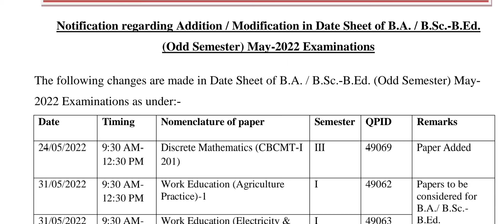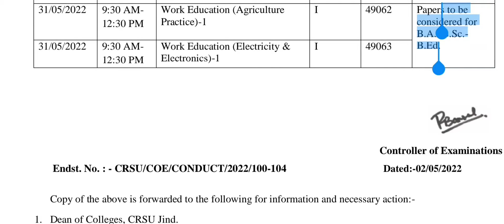CRSU BA/BSc B.Ed Exam Date change & Paper Add || CRSU new updates